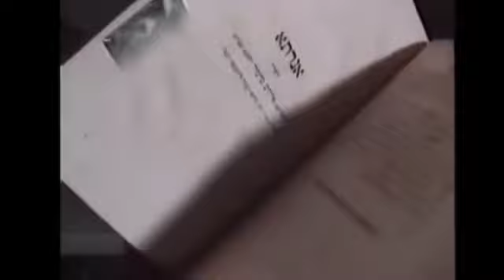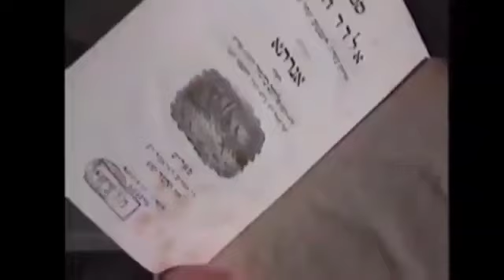THREE MEXICAN HISTORIANS TELLS US THAT MEXICANS ARE NOT THE ORIGINAL BLACK MYANS, OLMECS, AZTECS